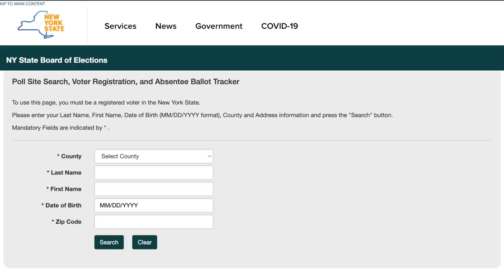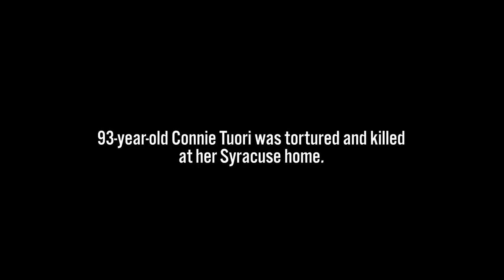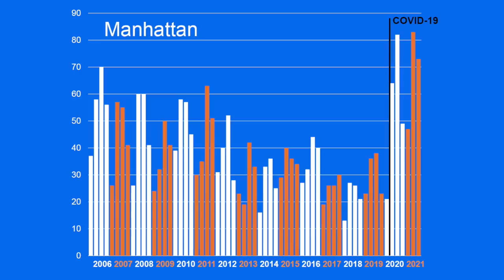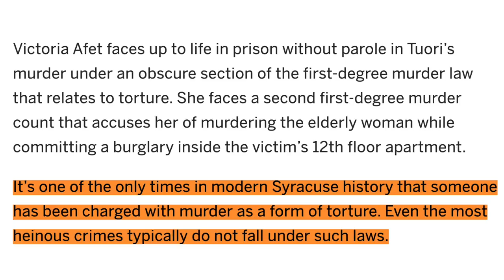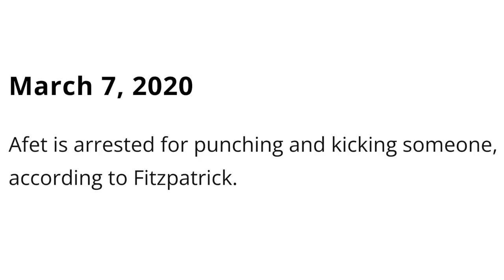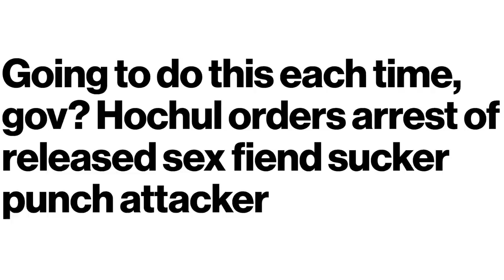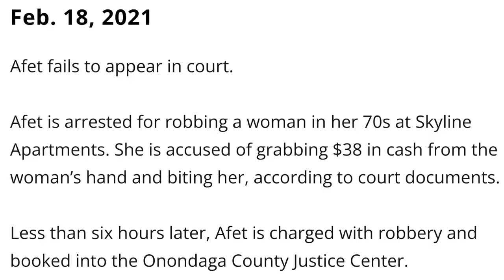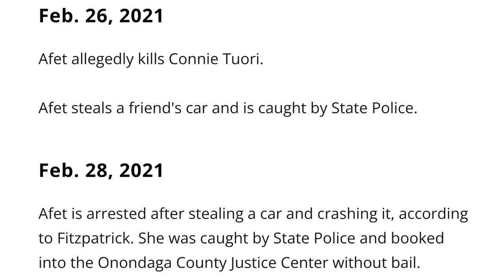Lee Zeldin Ad DESTROYS Hochul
In this video I discuss one of the most powerful campaign ads from Lee Zeldin yet. I explain how the ad actually undersells how bad the case was